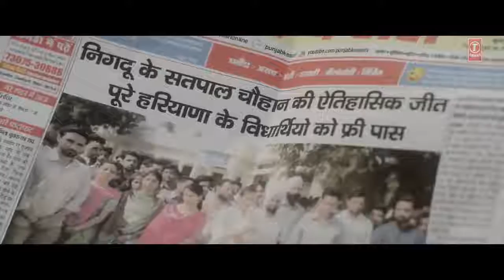Official Trailer S P Chauhan Jimmy Shergill, Yuvika Chaudhary, Yashpal Sharma Manoj K Jha